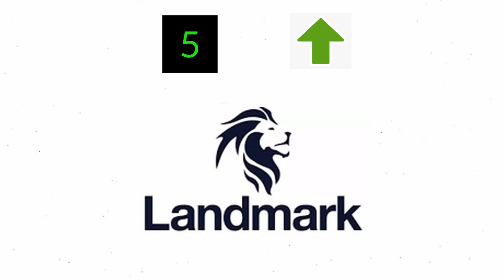பகுத்தாய்ந்த பத்து பங்குகள் | Today's Top10 stocks By CNBC